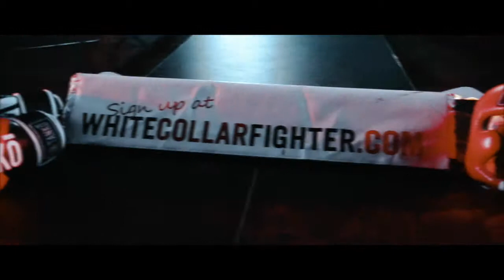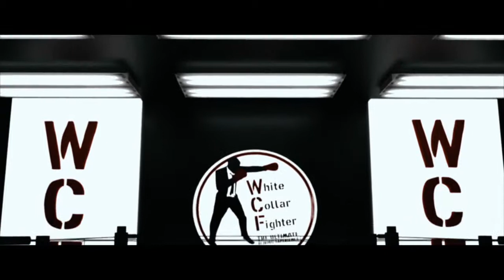WCF 45 FIGHT NIGHT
BECOME THE NEXT WHITE COLLAR FIGHTER
Here’s why you should take part in our White Collar Boxing programme and become the next White Collar Fighter.

- Build muscle, explode fat, and walk away with strength and stamina you’ve only ever imagined having.
- Feel the ROAR of the crowd and feel the pulse of your theme song, feel like a super star.
- Raise money for your favourite charity.
- Gain confidence and build pride.
- Challenge yourself whilst meeting new friends.
- Learn to protect yourself with training from world-class combat instructors.
- Free top-tier dietary and nutritional advice from experts.
- Get a huge discount on supplements and nutritional products.
- Remember the experience for a lifetime with a professionally filmed DVD of your big Fight Night.

SIGN UP
If you want to sign up, text "CONTEND" to 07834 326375